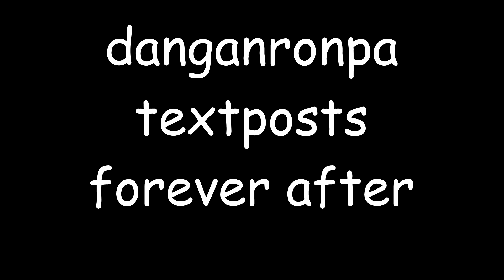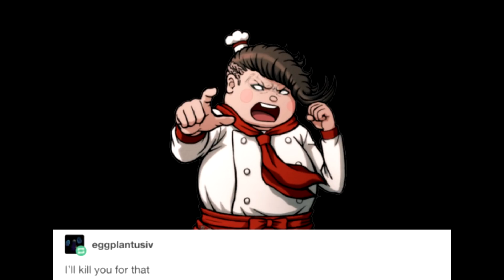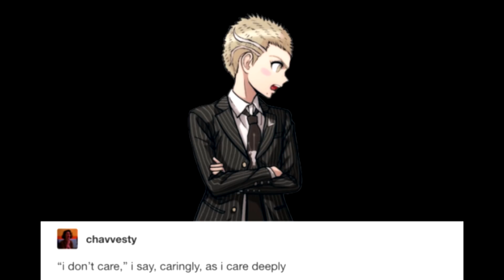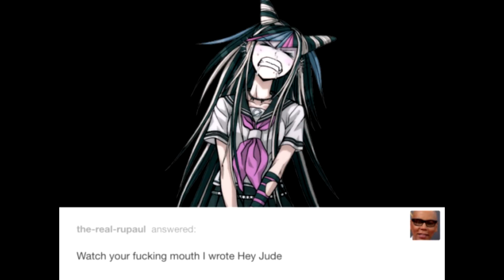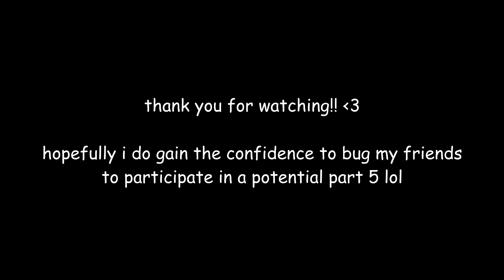danganronpa text posts the 4rd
the long-awaited return of aeris screaming into a mic for 15 minutes!